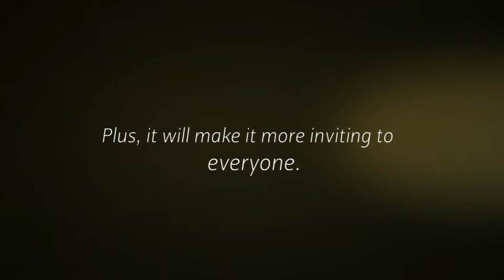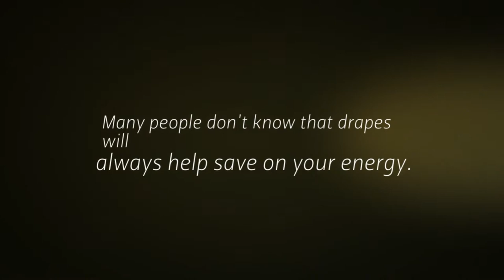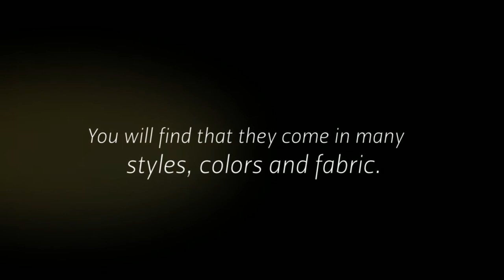Seattle Draperies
Are you looking for the perfect window coverings for your home? Seattle draperies is your best choice. Drapes offer many benefits that other window coverings do not.